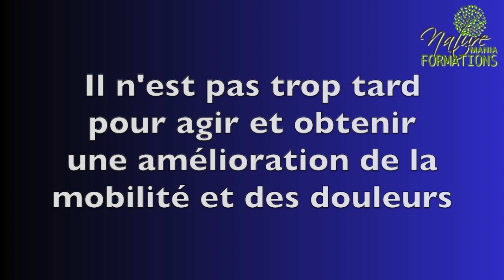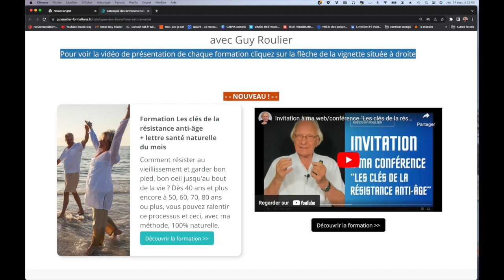Arthrose cervicale, 50 ans après un choc, il n'est pas trop tard par Guy Roulier (sous-titrée)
Les douleurs qui accompagnent l'arthrose cervicale peuvent apparaître des années voire des dizaines d"années après un choc violent à la tête de type "whiplash" ou "coup du lapin".
Si l'arthrose cervicale ou cervicarthrose n'est pas trop évoluée (stade 2 ou 3)  il est encore possible d'améliorer la situation, de retrouver une meilleure souplesse et d'atténuer et dans le meilleur des cas de supprimer les douleurs grâce à la synergie ostéopathie + reprogrammation posturale + programme d'exercices régénérant des muscles et fascias.
Pour résister à l'arthrose et au vieillissement physique, je vous propose de suivre ma formation continue "Résistance anti-âge" ou mon programme pour réduire les douleurs d'arthrose cervicale.
Prenez soin de vous
Guy Roulier